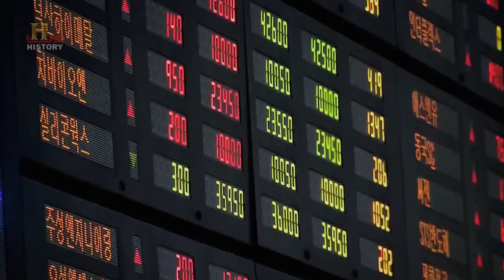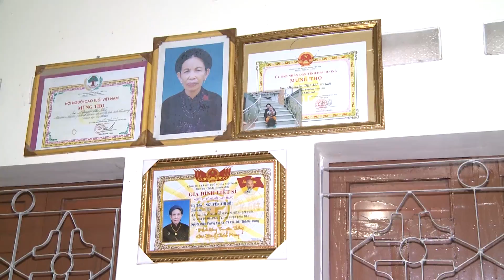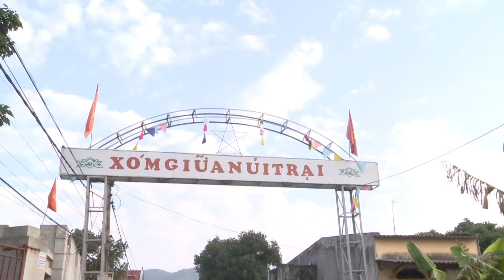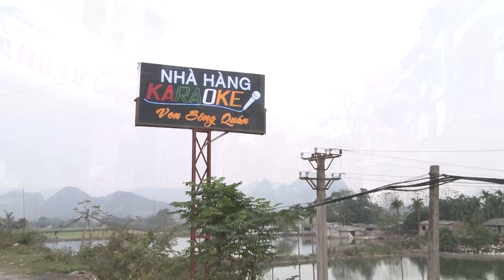Lễ Đính Hôn Thu Hà Duy Khoái 02-2-2017